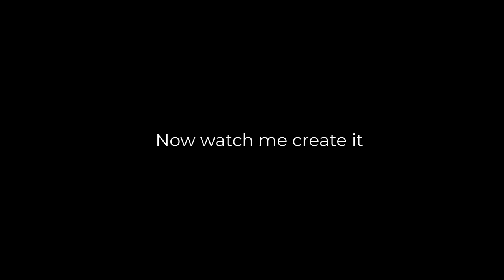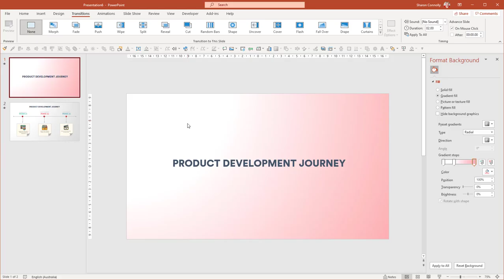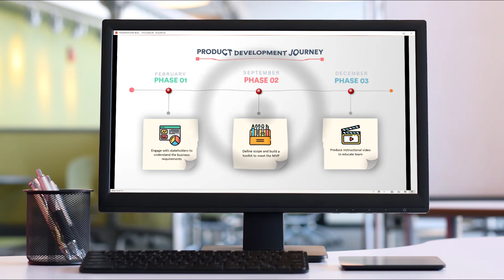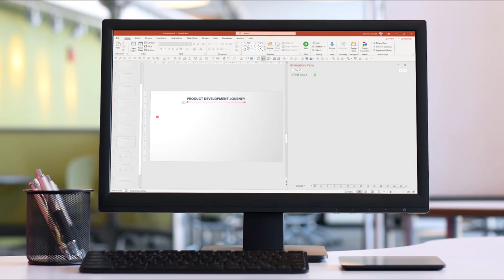development journey - Animation and creation